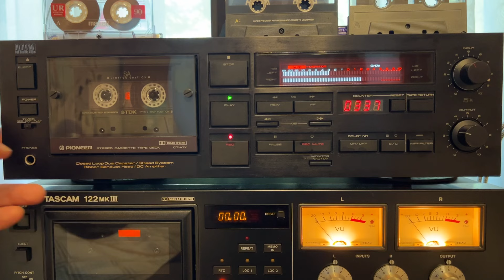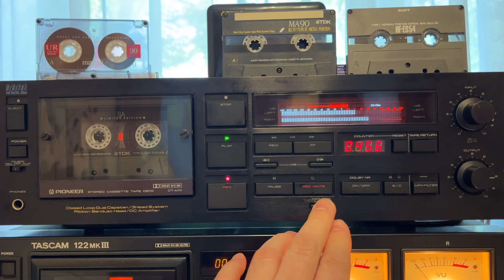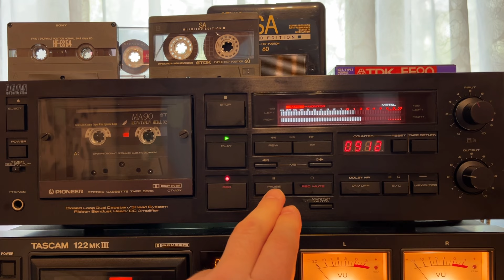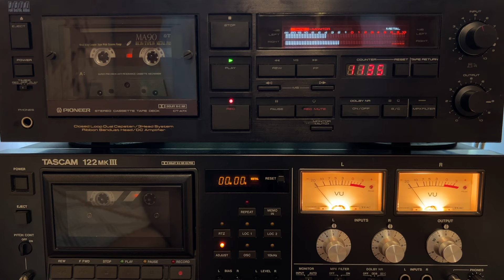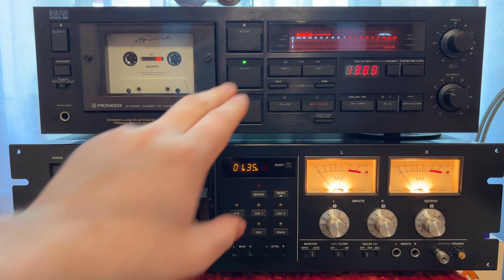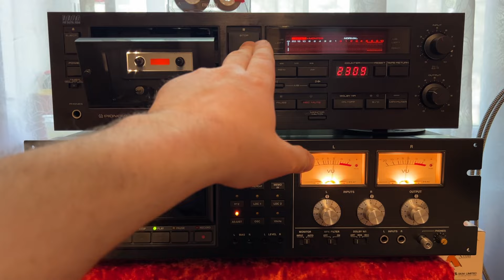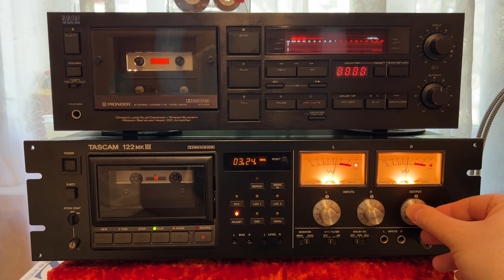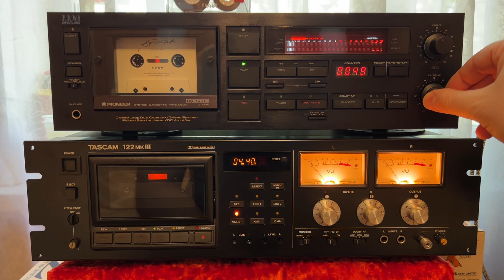Hi-Fi дека Pioneer CT-A7X, запись и большой тест-сравнение с Tascam 122 mk3